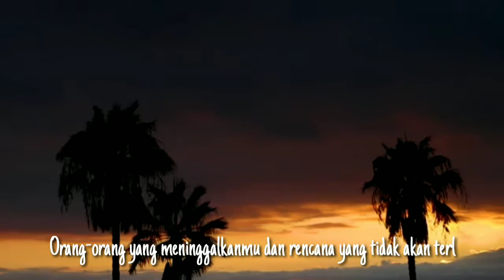PERCAYALAH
Percayalah, Tuhan akan mengembalikan semua milikmu yang hilang di tahun 2020.